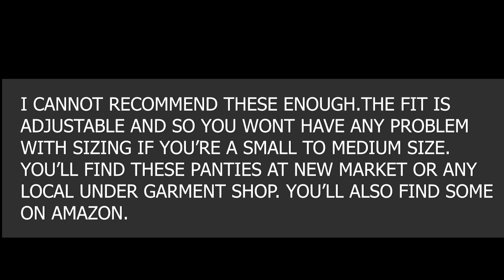Amazon Birthday Haul Part 2 | What I Bought and What I Got | Random Things I needed to buy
Today, I'm showing you what I bought from Amazon. This is my birthday Haul Part 2 focusing on ramdom clothing and misc items I needed and picked up.

SALMON PINK T SHIRT NIGHT DRESS
GREY T SHIRT NIGHT DRESS

MUSTARD YELLOW T SHIRT NIGHT DRESS

BABY PINK T-SHIRT NIGHT DRESS

SEAMLESS PANTIES (SET OF 3)

TIE UP PANTY + BIKINI BRA SET (HIGHLY RECOMMEND FOR SMALL TO MEDIUM SIZES)

BOXING GLOVES AND FOCUS PADS

HAND WRAPS FOR BOXING

MY NEW FLUID HEAD

MY NEW MONOPOD WITH TRIPOD LEGS (HIGHLY RECOMMEND)

It goes without saying that I would be super kicked if you joined my little family.

It's quite possible for you to be allergic to the products I use in my videos.
I only use cruelty free makeup/products therefore the eyeshadow pigments will sometimes contain dyes. These sometimes cause staining of the eyelid. Please patch test before use

It is also possible for you to have allergic reactions to CG approved hair products and skincare products used in my video. Always patch test before use. I've listed some common allergens found in shampoos in my pinned comments on a video called, 'ANSWERING YOUR QUESTIONS ON HAIR FALL'  You can find that video here.

Please be aware that all products do not suit everyone. Always always always test for allergic reactions before trying anything I use in my videos.

My videos can not substitute for medical advice. I am a hair, skincare & makeup enthusiast. I do not have any relevant degrees in hair, skin or makeup. I am merely sharing my thoughts and opinions with you in my videos.

This comes at no added cost to you. The product is exactly the same price as offered by the website concerned. It does however allow me to reinvest  the proceeds to purchase products and keep creating content. I thank you graciously for your support.